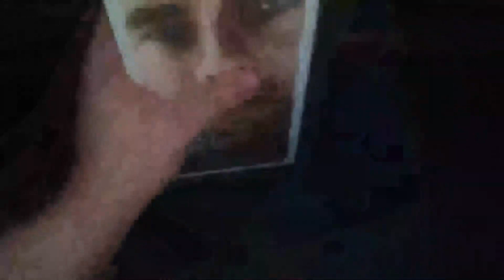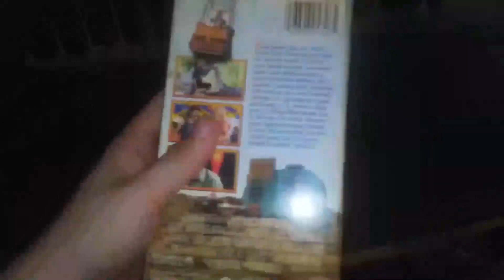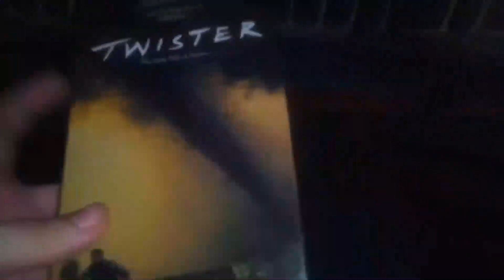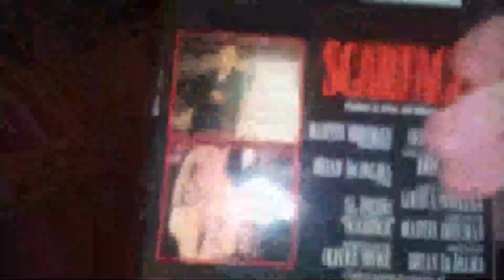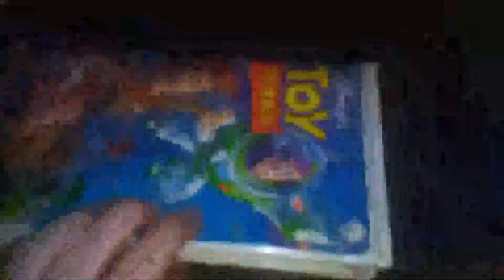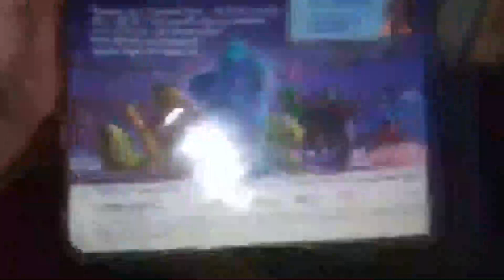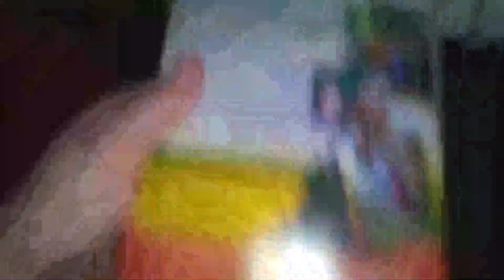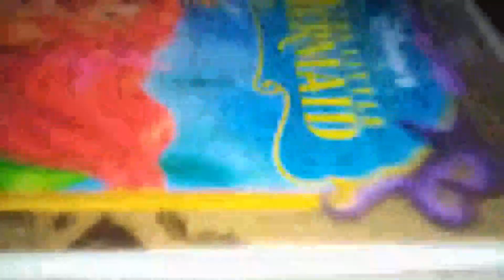The VHS Update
Originally Uploaded In: September 11th 2020